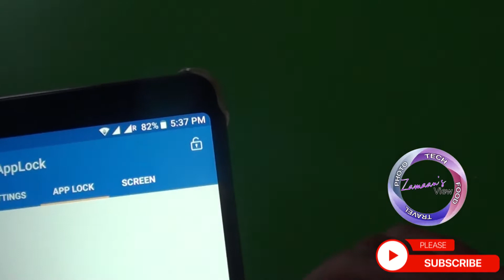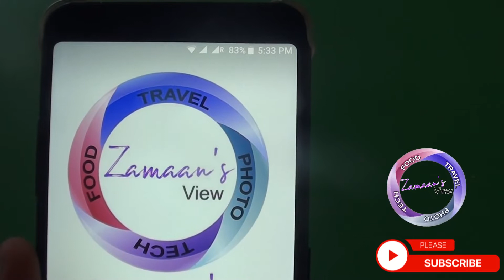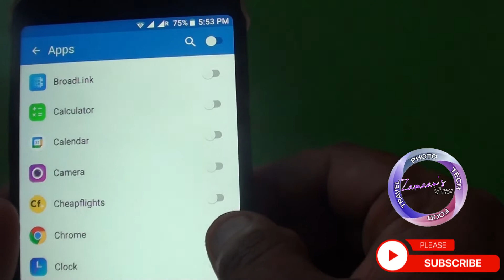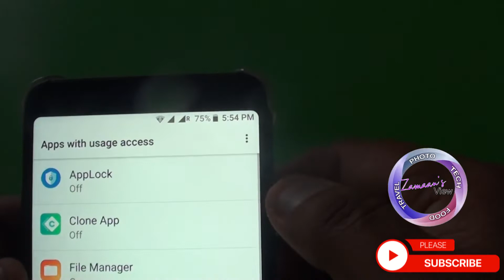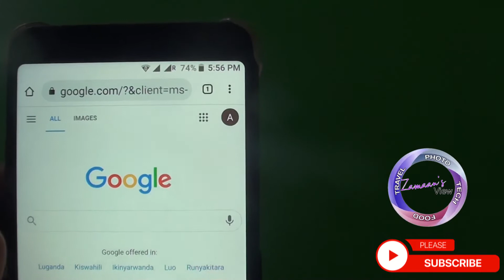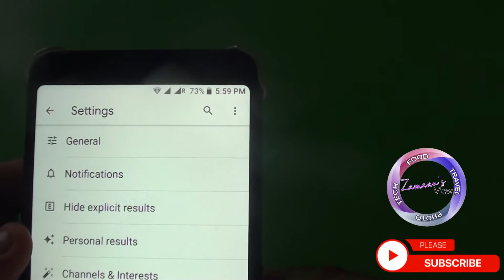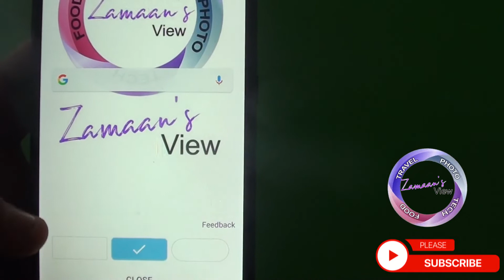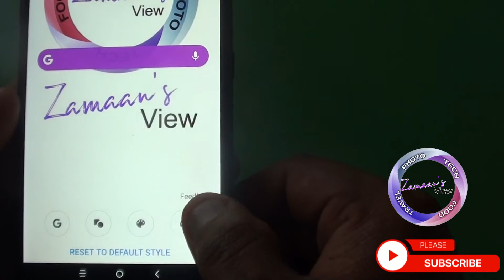குழந்தைகளிடமிருந்து Secret App ஐ மறைக்க சுலபமான trick | How to hide Android apps easy method | 2021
Best App Lock For Android 2021 In Tamil | How to Lock your Apps With Full Security
Hi guys in this video I’m gonna show you how to app lock in Android Phone after watching this video you will get
latest Android Phone trick to lock Android Phone you can lock apps latest trick to lock apps in Android you can
simply lock photos and any other app in Android .

Fingerprint, Pin & Pattern Lock, one of the best app locker and app protector that will protect your privacy with App lock,
Break-in alert, and disguise lock. App lock combines high security features all in one app and gives your phone protection.
It prevents unauthorized access and provide privacy guard, keeps your phone extra secure!

How to lock apps in Phone
Lock apps in Android
latest tricks to lock apps
app lock in iPhone
latest app lock tricks Tamil